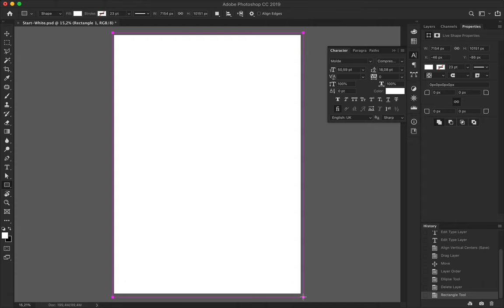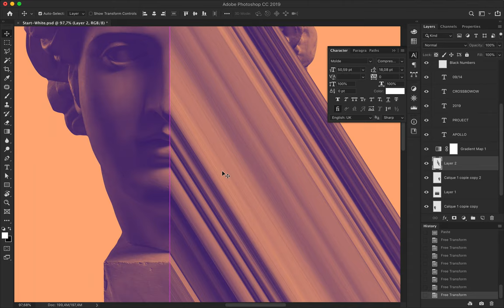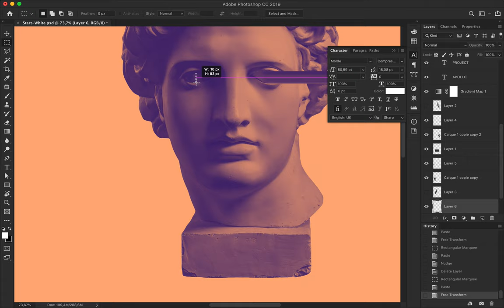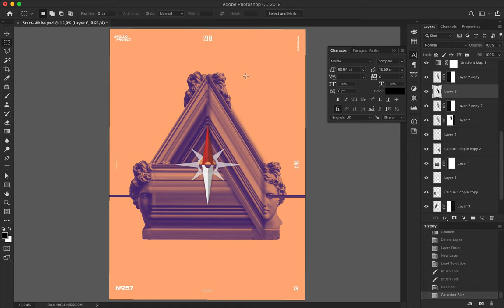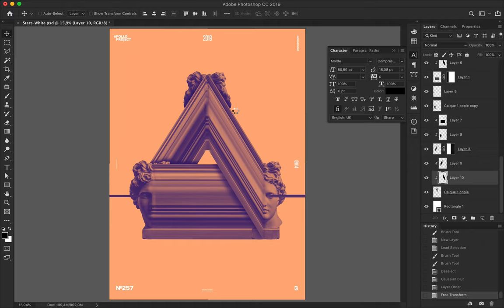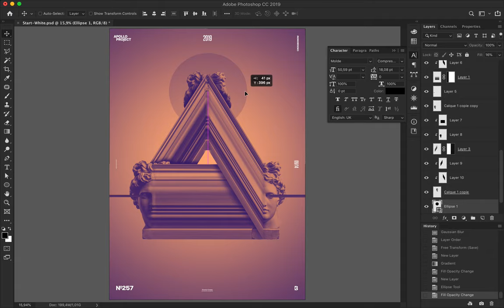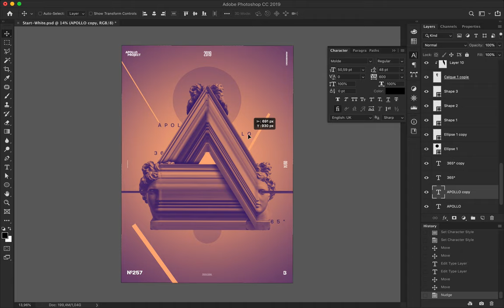Speed Art Poster #257 Transition #6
I have still made in Duotone mode, Transition #6 feature a triangle "transition effect" between three pictures of Apollo.